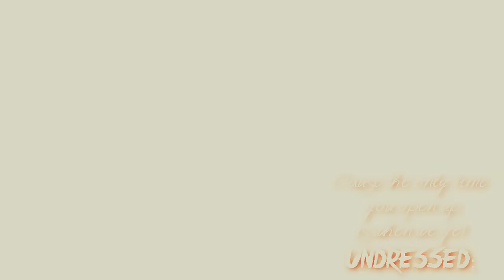sтᴇʟʟᴀ&вʀᴀɴᴅoɴ // starring role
My favorite couple and I think it is great that song :з